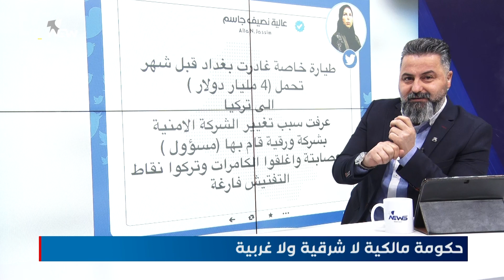عالية نصيف تكشف عن 4 مليار دولار تم تهريبها إلى تركيا | بمختلف الاراء مع قحطان عدنان